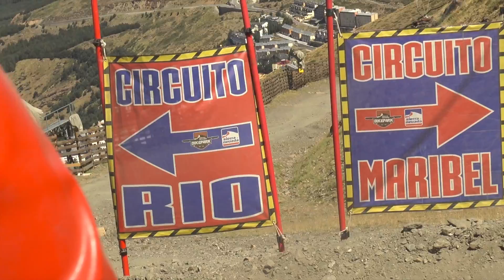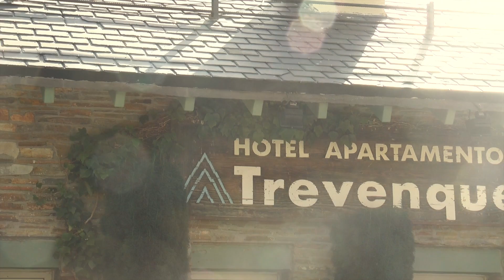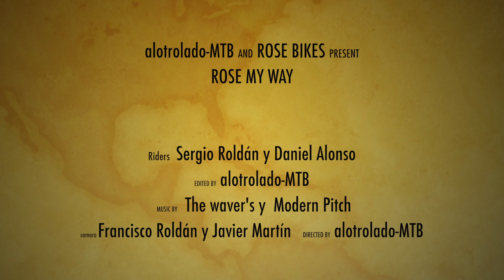rose my way 6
Después de nuestro viaje a Kirchberg, Austria , necesitábamos cargar las pilas con algo de sol, así es que nos pusimos en marcha y viajamos hasta Sierra Nevada para disfrutar del Bike Park .